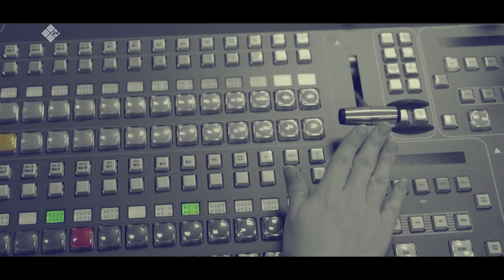Дьокуускай олохтооҕо маһынан бэлэсипиэт оҥорбут